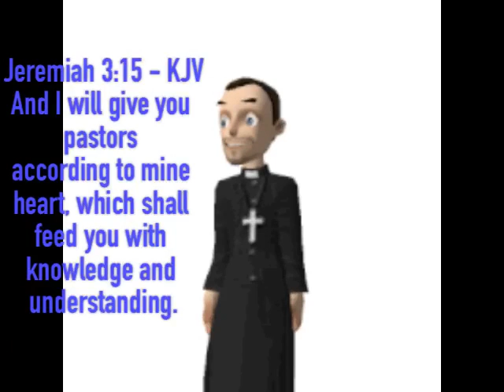Pray for pastor